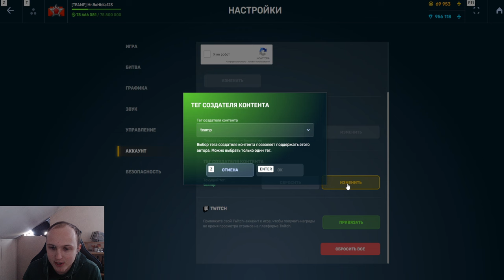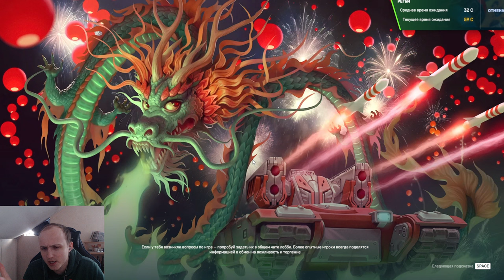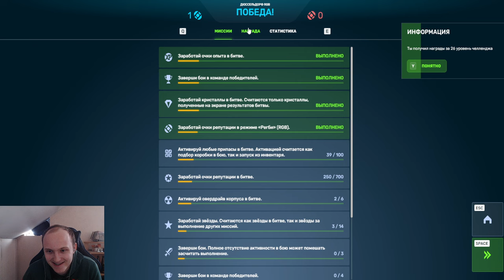ЛОВКАЧ - НОВАЯ ЛЮТАЯ ИМБА! ЛУЧШИЙ ДРОН ПОСЛЕ НЕРФА КРИЗИСА НАГИБАЕТ НА ВАСПЕ В ТАНКАХ ОНЛАЙН